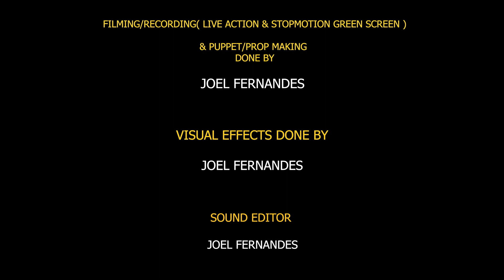A GREAT TRIP (A Short VFX Film)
DIRECTED AND PRODUCED BY JOEL FERNANDES
VFX DONE BY JOEL FERNANDES
SOUND DONE BY JOEL FERNANDES
STOP MOTION CHARACTER PUPPET AND PROPS DONE BY JOEL